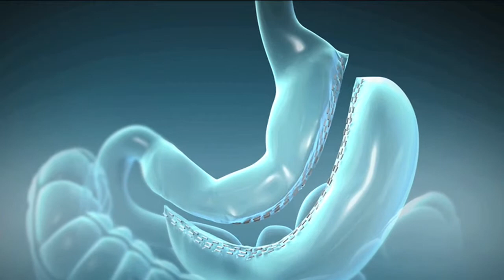Jeremy Korman, MD - Sleeve Gastrectomy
The sleeve gastrectomy is the most popular weight loss operation people are currently requesting. About 75% of the stomach is removed, the portion of the stomach that expands when we eat, giving the advantage of a very powerful restriction but also maintaining the normal flow of food in the stomach. Thus, the surgery minimizes the potential for vitamin deficiencies that can occur with the gastric bypass. The sleeve gastrectomy is highly recommended for people who need to lose a lot of weight and for those who have many medical conditions and are on medications because of that.

About Marina Weight Loss

The Marina Weight Loss Center is the multidisciplinary bariatric surgery program within Marina Del Rey Hospital. Performing hundreds of surgeries each year, the surgeons of Marina Weight Loss Center offer unmatched experience. The multidisciplinary team is dedicated to creating a comfortable and welcoming medical experience at each stage of a patient’s weight loss journey. The team includes the highly sought-after surgeons Jeremy Korman MD, and Mona Misra MD.